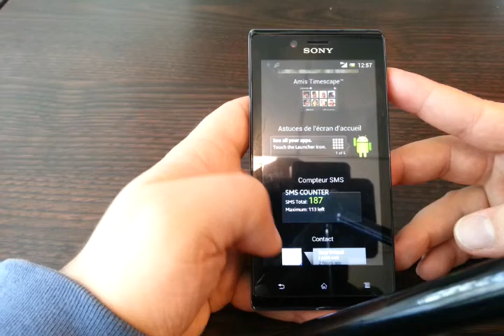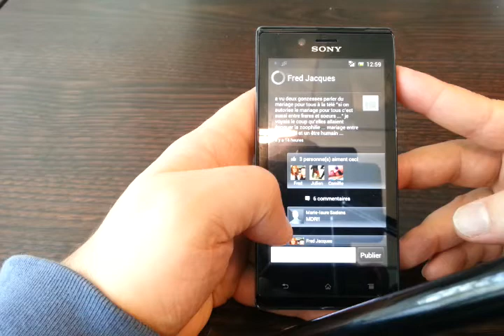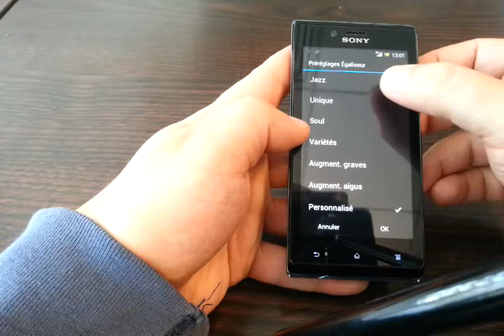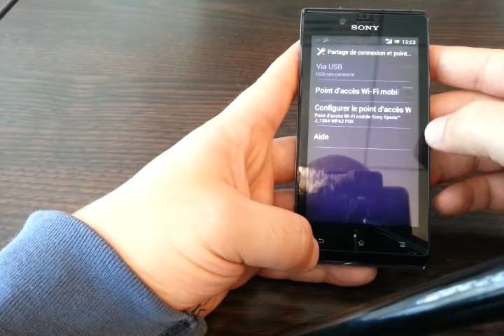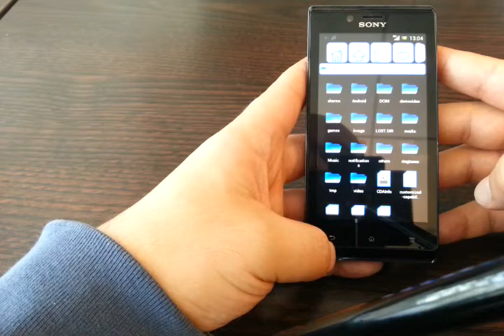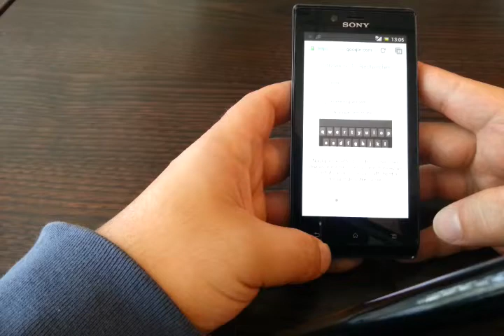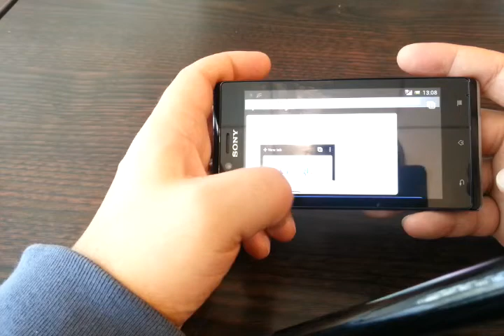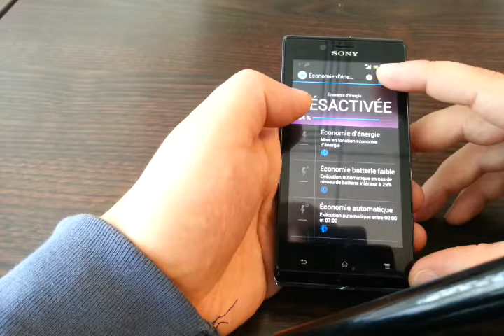Sony Xperia J-ST26i par DIGIMAGZ.FR